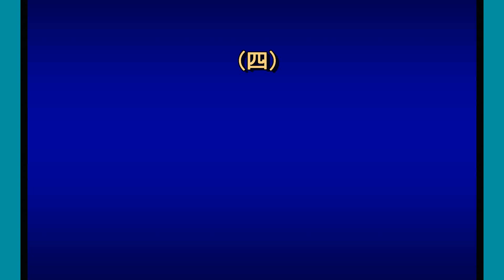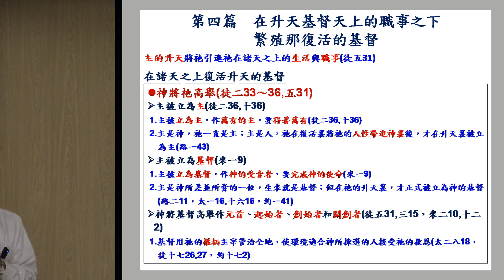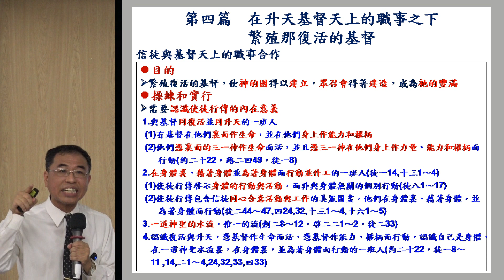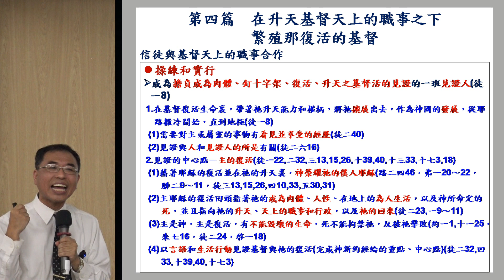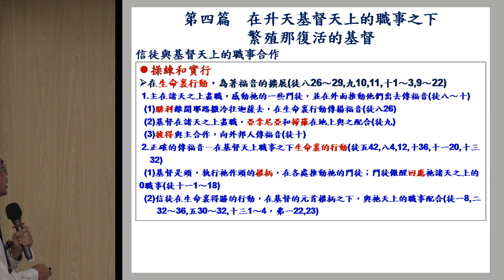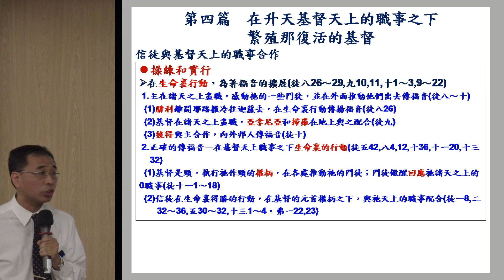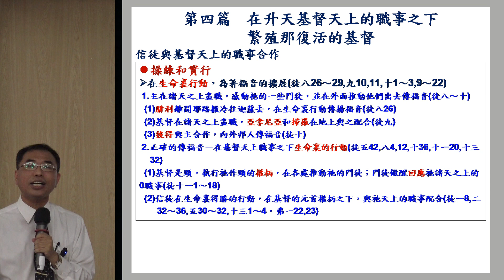【 郭志成「在升天基督天上的職事之下繁殖那復活的基督」】 2017.5.20 花蓮市召會